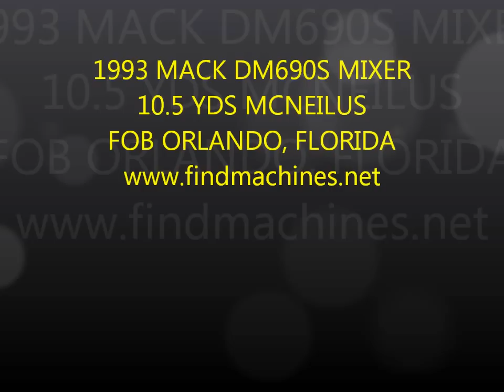1993 MACK DM690S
JED Alliance Group has a large inventory of used concrete mixer trucks and concrete pumps for sale.